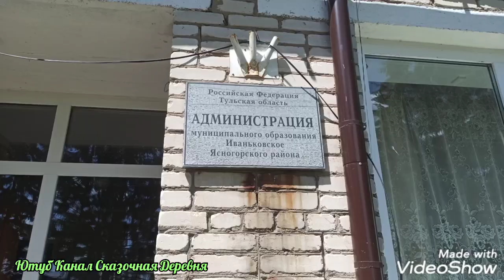Гуси, речка и старая баня.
Сделали дорогу для гусей, но затея провалилась)

Марина Маришка (нет канала)
Спасибо вам, ребята!

Приветствую вас на нашем Ютуб Канале Сказочная Деревня. Мы-семья, переехавшая несколько лет назад из Москвы в экопоселение "Красивая Сказка". Мы живём в бытовке, а наша земля (2га) чистое поле, однако, после 5 лет, мы поняли, что лучше жить в деревне и на данный момент переезжаем. Рассказываем разные способы заработка вне города, а так же показываем наше хозяйство. Внизу, по ссылкам, вы можете увидеть разные полезности, например наши товары в магазине ВКонтакте "ВкусноЕм". В любом случае, надеюсь, вам будет интересно.